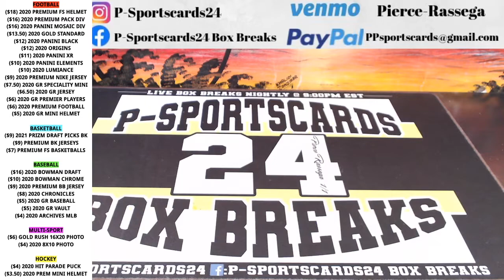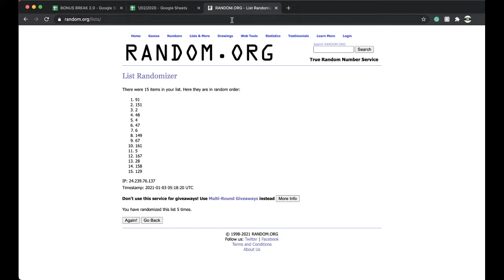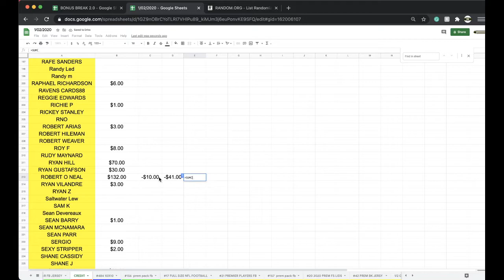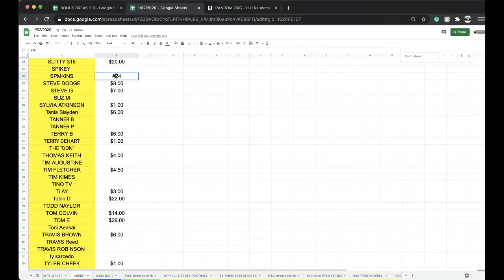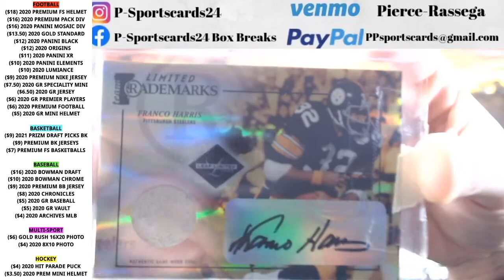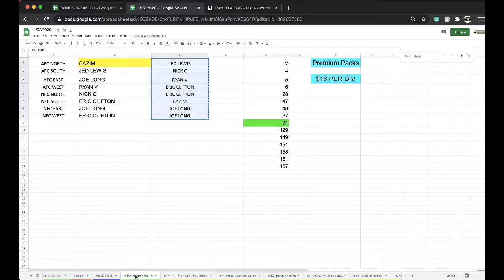BREAK #156 | 2020 P-SPORTSCARDS24'S PREMIUM NFL FOOTBALL CARDS LIVE PACK BOX BREAK